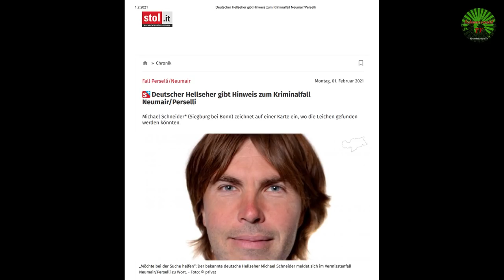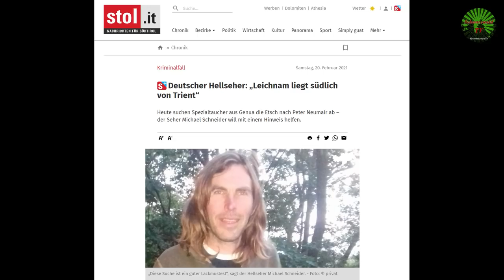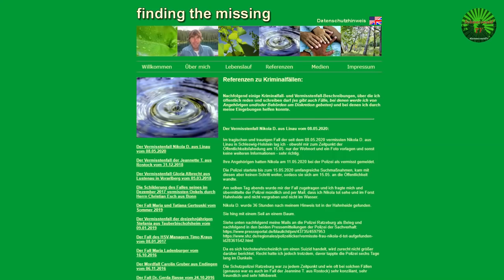🚨🧐 Vermisstenfall Scarlett S.: Seher Michael Schneider aus NRW spürt vermisste Menschen auf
Heute am 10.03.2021 sind es nun 180 Tage, dass die 27-jährige Schluchtensteigwanderin Scarlett S. aus Bad Lippspringe (NRW) vermisst wird.
Scarletts Angehörige sind nur fünf Tage nach ihrem Verschwinden von sich aus an den Seher Michael Schneider aus Siegburg (NRW) herangetreten. Durch seine Erfolge in der Vergangenheit, wurde über den ehemaligen Polizeireporter und Großneffen von SPIEGEL-Gründer Rudolf Augstein, auch schon in vielen Medien berichtet.

Sehen Sie hier die Longversion des bereits veröffentlichten Beitrages, jedoch inklusive Ausschnitten aus TV-Berichten über Schneiders Erfolge, die der Rechteinhaber "Studio71 GmbH" für Schwarzwald TV hier zur Veröffentlichung freigegeben hat.

🚨🧐 Auf der Suche nach der Vermissten Scarlett S.

🚨🧐 Seher ist sich sicher: "Vermisste Wanderin Scarlett S.

Hier unten in der Videobeschreibung finden Sie die Links zu den Medien-Berichten und Schneiders Website. Schwarzwald TV war im Gespräch mit dem Seher. Ein ungeschnittenes Telefoninterview finden Sie auf diesem Kanal.
🚨🧐 Suche nach Scarlett S. - Ungeschnittenes Telefon-Interview

Berichte bezüglich eines vermissten Ehepaares aus Bozen:
Deutscher Hellseher: „Leichnam liegt südlich von Trient“

Berichte über Vermisstenfall Tanja Mayer aus Friedingen am Bodensee

►►► Sobald die Frau gefunden wurde, erfahren Sie dies hier in der Videobeschreibung.

▬ Aktueller Vermisstenfall Scarlett ▬▬▬▬

🚨🧐 Auf der Suche nach Scarlett S. am Ibacher Kreuz

🚨🧐 Die Suche nach Scarlett im Südschwarzwald

🚨🧐 Wir suchen Scarlett S. im Südschwarzwald
( Ein Teil der Aufnahmen wurden auf Sat1 NRW ausgestrahlt )

🚨🧐 War hier Scarlett? Suche nach 26-jähriger vermissten

🚨🚁🦮 Wo ist Scarlett? Große Suchaktion am 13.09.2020

viele weitere Beiträge finden Sie hier auf diesem Kanal unter der Playlist
"Vermisstenfall Scarlett S."

▬ Hintergrundmusik ▬▬▬▬▬▬▬▬▬▬

Track: Stefan Ruesche - Hunting Part 2: The escape

schwarzwald.tv@t-online